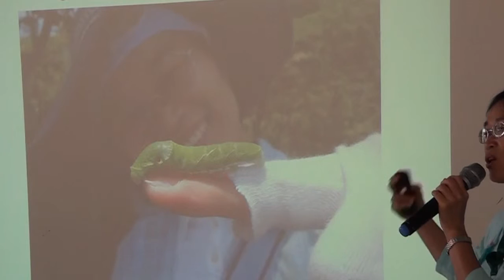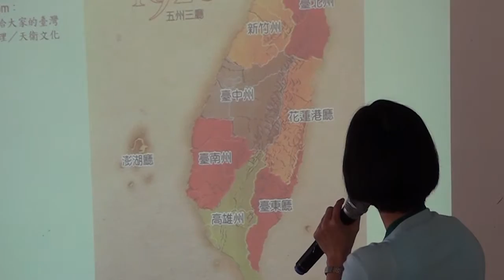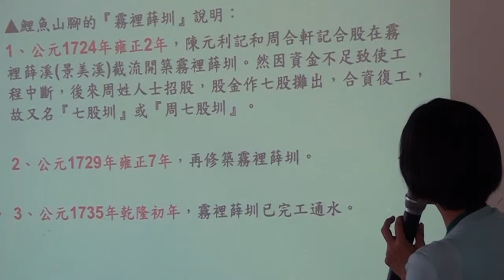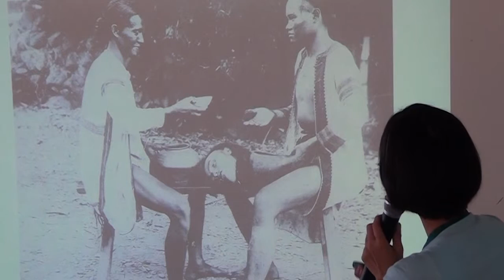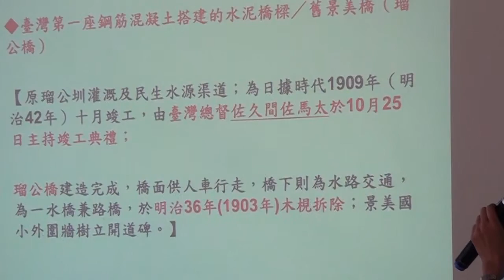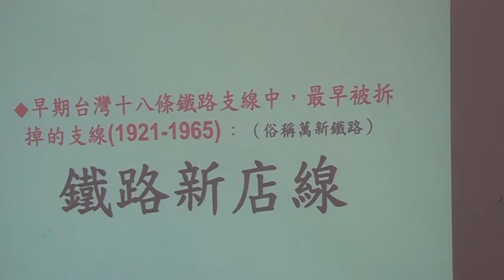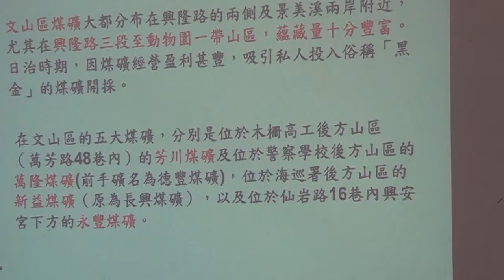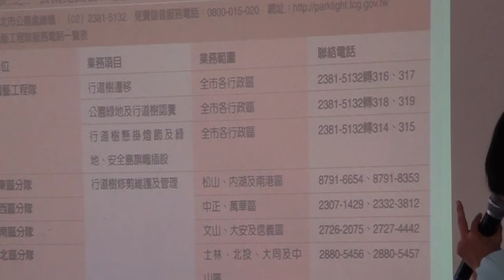「林蔭大道 由我們決定」羅斯福路 06/08 工作坊演講3- 道古遊今, 導讀文山區的人文與自然特色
主講人: 張秋蜜 / 文山社區大學講師